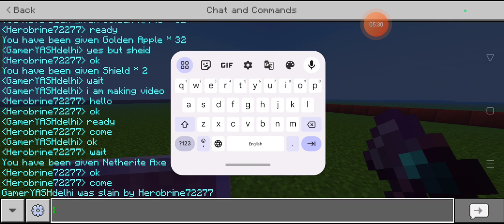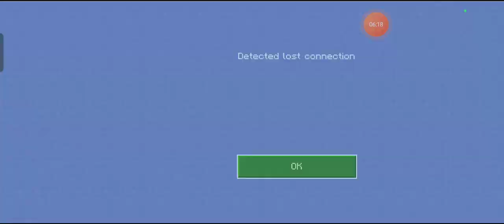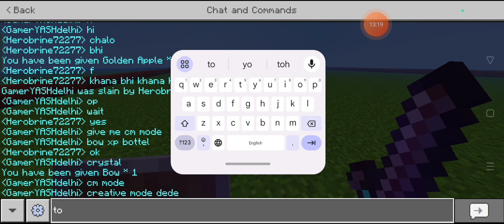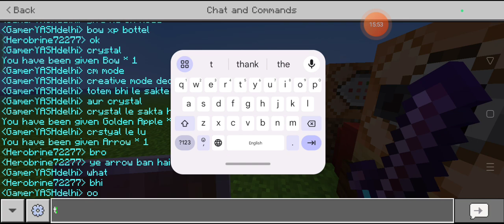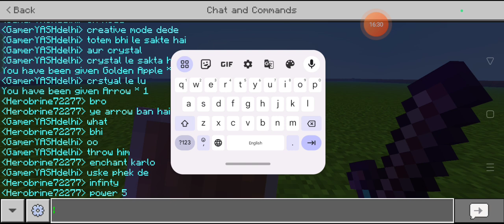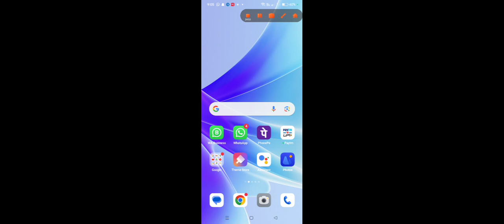PVP with herobrine 😂